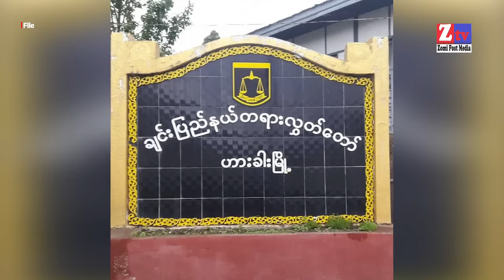ZTV Dailynews || July 24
- PDA in CDF-Tonzang CC tung taisawm
- Khalkha ah zum khat mei in kangtum
- Lasho ah MNDAA galtai koiciang tung
- Acting President asem SAC Chariman
- Fatah le Hamas kipum khatna ding Sente vaihawm na